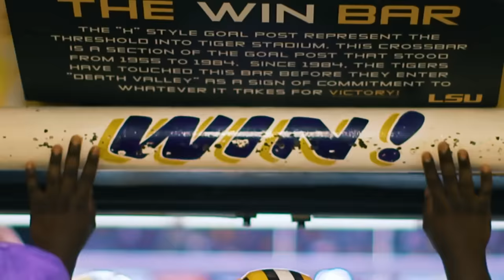2020 National Championship Hype Video Narrated by The Rock